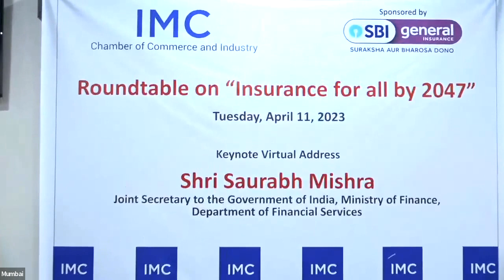Roundtable on Insurance for all by 2047